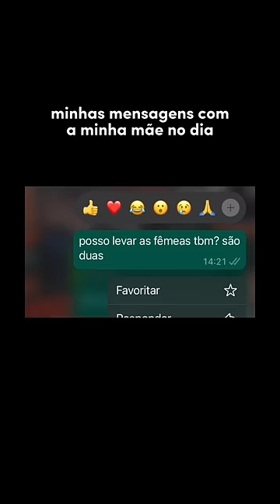eu tenho 20 ratos de estimação!! (mas pq??)